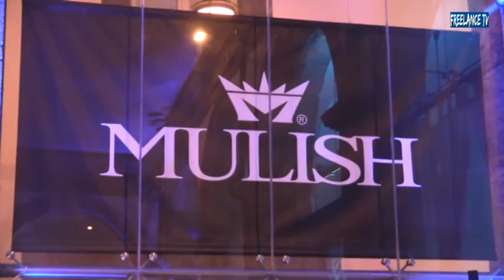EVENTO MULISH 2017 (Collezione P/E 2017)